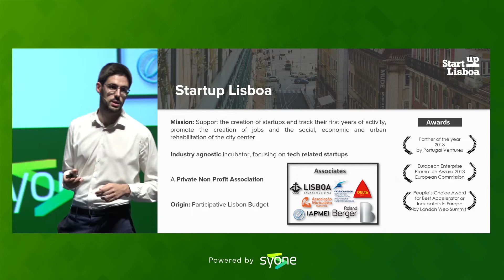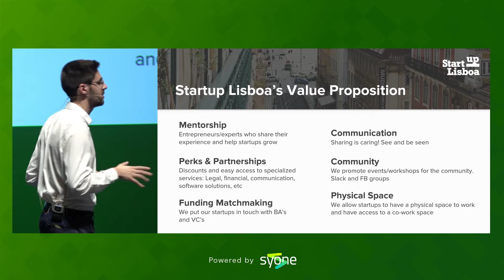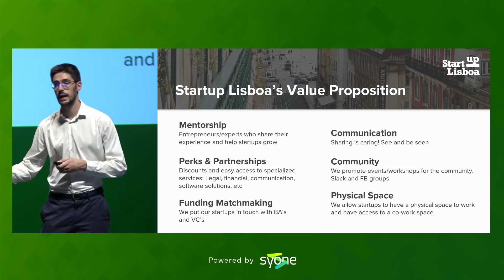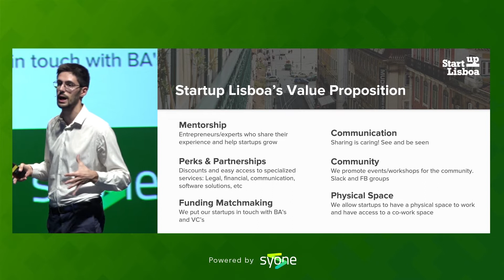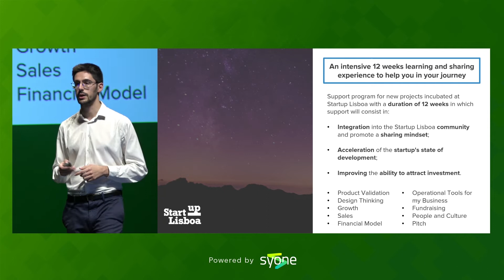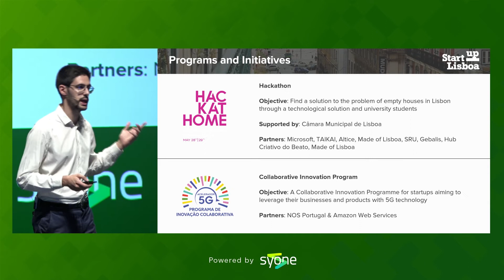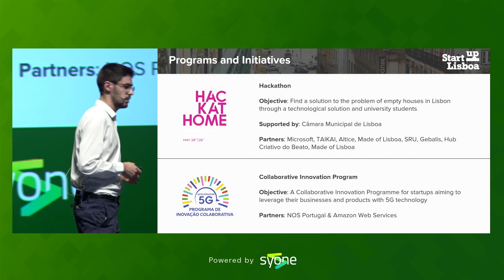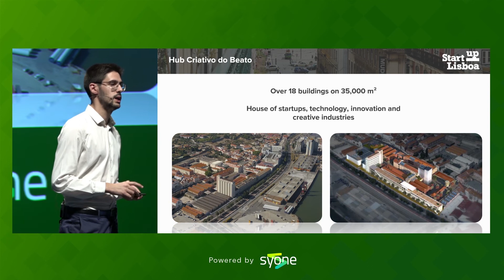Start Up Lisboa Announcement with Pedro Teixeira, Partnerships Manager | OSL2022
Check Pedro's speech at OSL 2022.